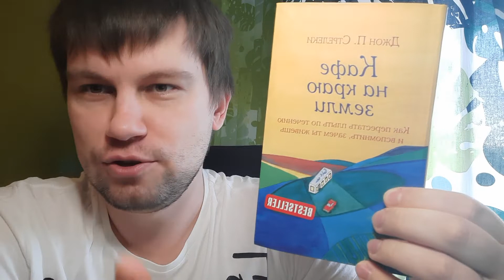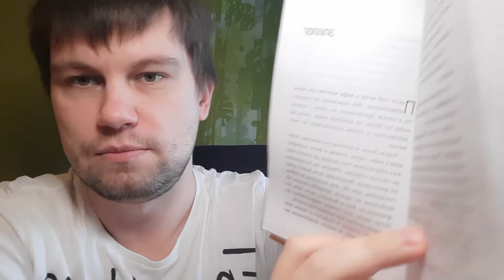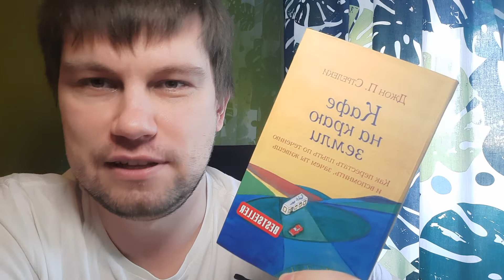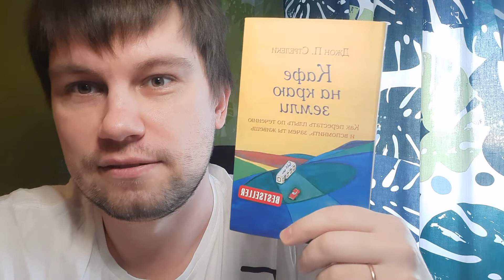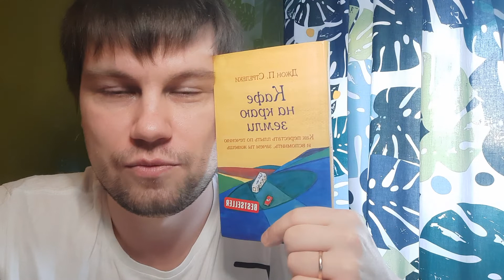Джон Стрелеки: Кафе на краю земли обзор книги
Вместе с главным героем вы пройдете короткий, но полный удивительных открытий путь — путь к самому себе.
Каждому из нас необходимо хоть раз остановиться  и  ответить на главный вопрос.
 Понять, что действительно значимо, увидеть цель своей жизни в дымке будущего и двигаться к ней, каждый день ощущая себя счастливым.
Эта книга — мировой бестселлер, переведенный на 30 языков

Спасибо